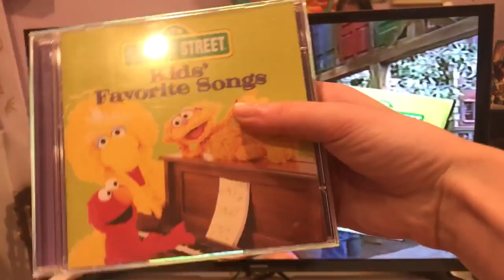Kids' Favorite Songs Trailer (w/My CD)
While I watch the trailer for Kids' Favorite Songs, I use my CD to match the one from the trailer. I listen to my Kids' Favorite Songs CD on my radio. There are fifteen tracks on this CD. My buddy, Alannah's favorite song on my CD is This Little Piggy. I love my Kids' Favorite Songs CD. Can I put my CD in the DVD player or on my radio?